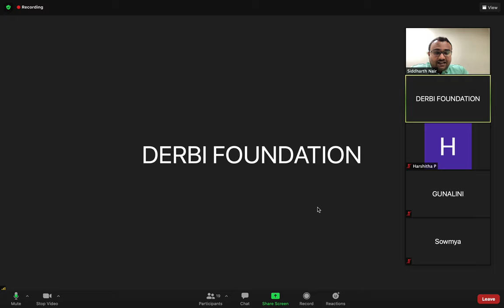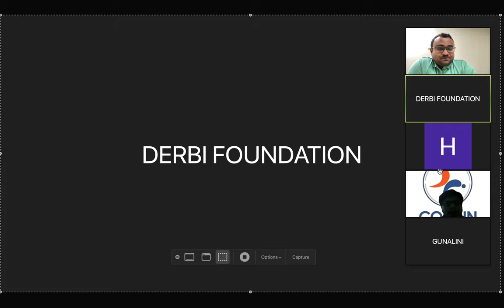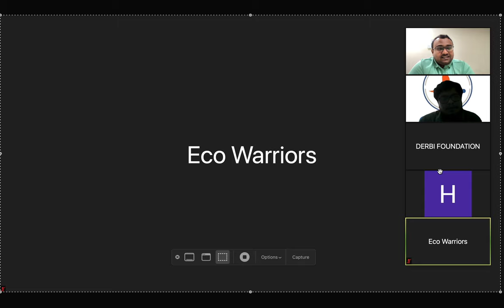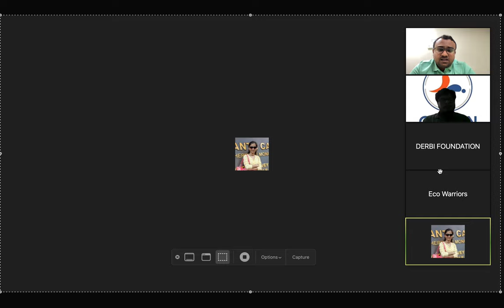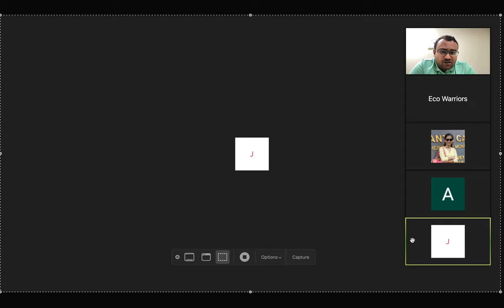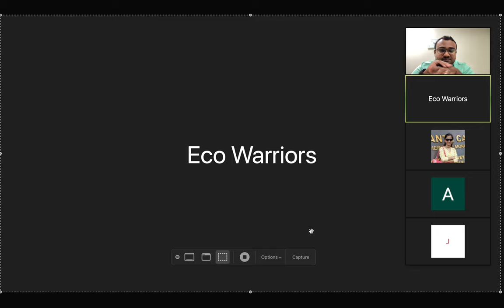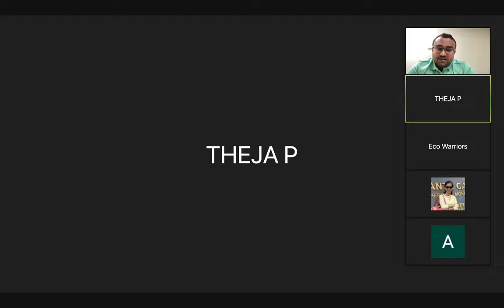AMA (Ask Me Anything) Idea to Funding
This is a recorded version of AMA - Idea to Funding organized by @Derbi Foundation, Bangalore. The session was part of the DS Tech Challenge with Campus Fund being the investment partner for the challenge. The video discusses various questions that were asked by participants regarding Funds, Grants and Product!

We intend to decode Design, Innovation and Entrepreneurship. squids.design is a collective aiming to help you with Design, Strategy and Innovation consulting.